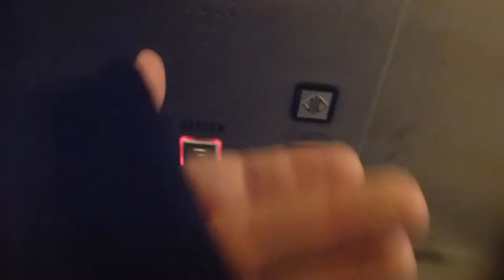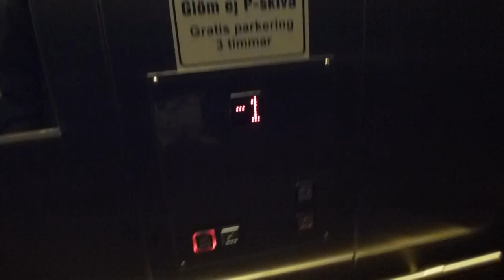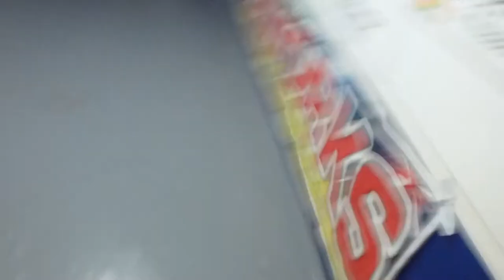2 ITK Elevators @ Herserudsvägen 1, Lidingö